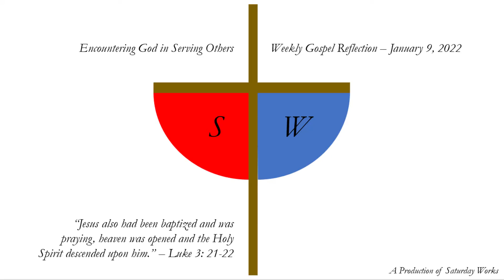Weekly Reflection 2022 01 09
How can we relate Jesus' baptism in today's Gospel to how we can encounter God in serving others? Some additional reading from Pope Benedict VI and St. Faustina help us understand "entering into the depths of the Jordan" with Jesus.